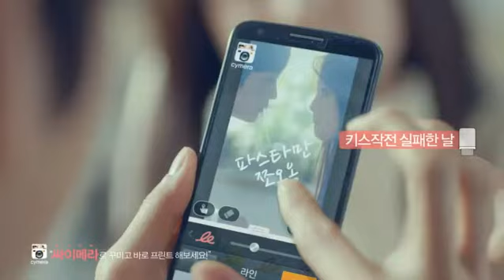LG 포켓포토